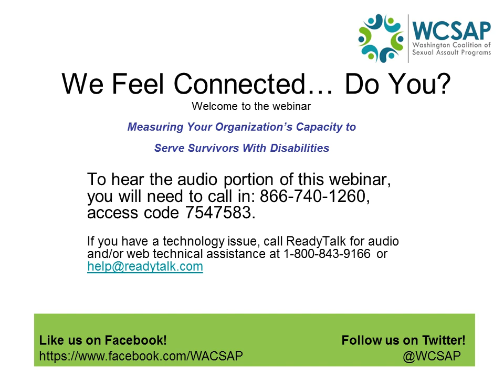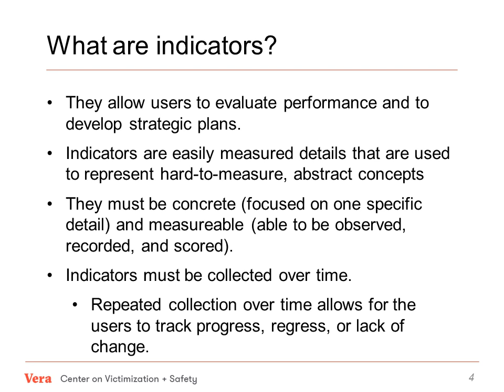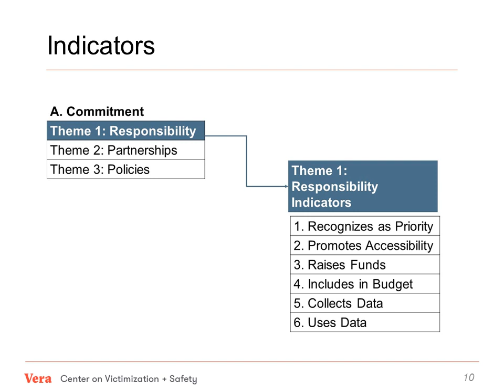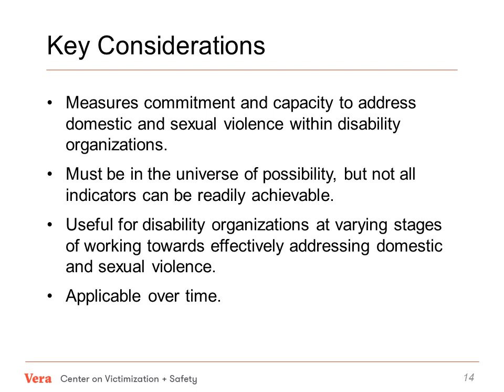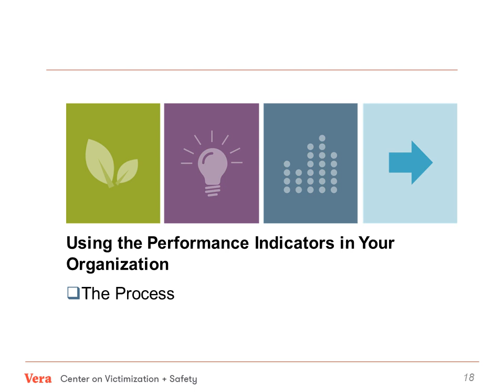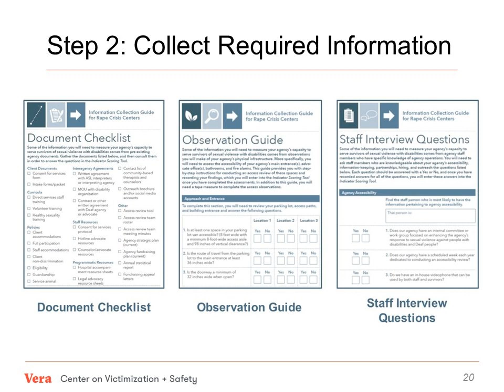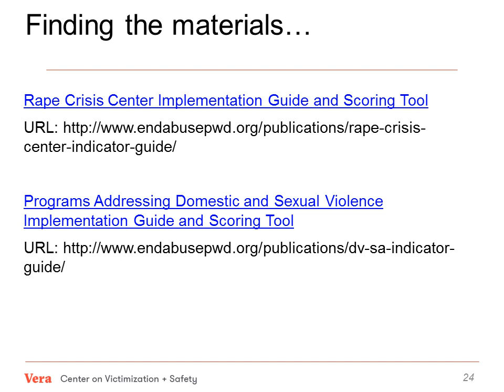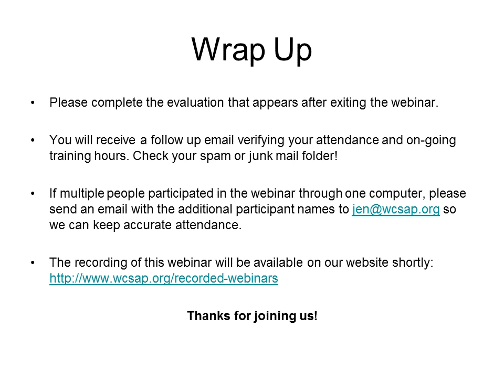Measuring Your Organization's Capacity to Serve Survivors With Disabilities, 2017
This webinar will provide an overview of the performance indicators, a first-of-its-kind comprehensive tool to track and improve the capacity of organizations to serve survivors with disabilities. Presenters will discuss how the performance indicator system was developed, what the system measures, and how the system can be used. There will also be an opportunity for questions about how to use the system in your organization.